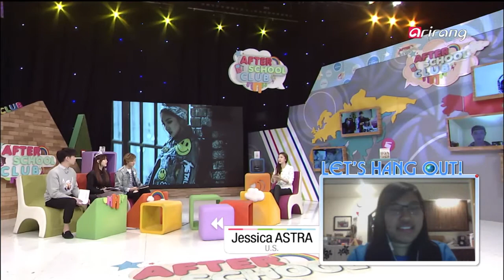After School Club－Hang out with Vivian YEH， Jessica ASTRA， 캐나다， 미국 팬들과 영상통화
After debuting in 2009 with ′My Head Hurts，′
she turned into a witch with ′Reason to Become a Witch，′ and also released the sweet ′If You Love Me.′
The scene－stealing K－pop diva NS Yoon－G comes back with her latest track， ′Wifey，′
a fresh－sounding hip－hop track that shows off her vocals and her fresh， cute and sexy charms!
NS Yoon－G visits the ASC studio， ready to be your ′Wifey!′
Now the question is， are YOU ready？!
Far apart， but together in heart! Be sure to tune in for live video chatting and live tweets with NS Yoon－G
Do you want to take part in this broadcast？Don′t miss this chance! We′ve got a lot of prizes ready for those who participate on After School Club， so if you want to make some special memories， don′t hesitate!

2009년， ′머리아파′로 화려하게 데뷔!
마녀가 된 이후， If You Love Me 등의 노래로
케이팝 팬들의 꾸준한 사랑을 받고 있는 여성 솔로 디바 NS윤지!
매력적인 보이스와 더불어 청순， 큐트， 섹시 그리고 힙합걸의 모습을
넘나드는 다채로운 매력을 갖춘 그녀가 신곡 ′Wifey′를 들고 컴백하였습니다!
ASC의 Wifey한 존재로 자리매김하고 있는 NS윤지와의 한 시간!!
모두 기대되지 않나요？!!!
서로 다른 공간에 있지만 공감대는 하나! [NS윤지]와의 실시간 SNS와 화상채팅 시간 많이 기대해 주세요.
이제 나도 방송에 참여할 수 있다？？ 생방송 도중 진행되는 실시간 SNS로 진행 되는 ′ASC 프리티플리즈′와 본방사수 인증샷을 통해 직접 스타와 소통할 수 있는 특별한 시간이 준비되어 있습니다. 참여해 주시는 분들을 위해 ′After School Club′이 마련한 선물도 준비되어 있으니 나만의 특별한 추억을 만드실 분들은 많은 참여 부탁드립니다~